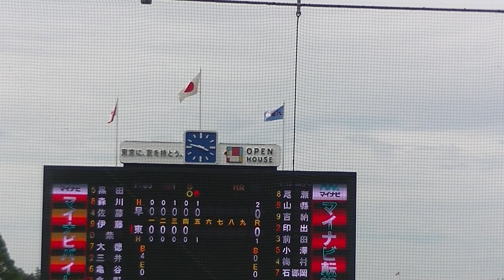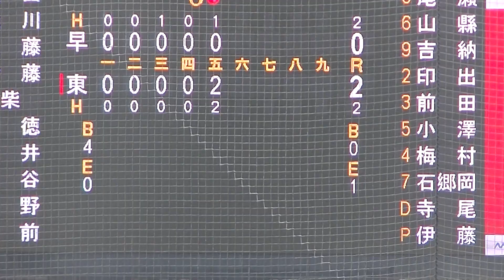伊藤樹がエラーで北野 琢士も出塁からの2026ドラフト候補 黒田義信がレフトオーバーの先制タイムリーヒット【大学野球選手権 早稲田大 対 東日本国際大2024年6月15日】